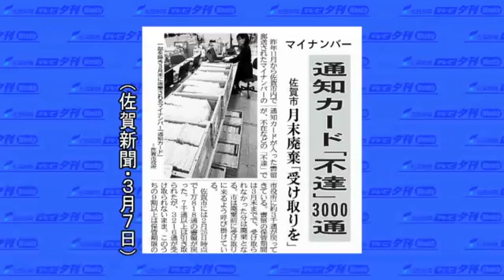佐賀市のマイナンバー３千通「不達」